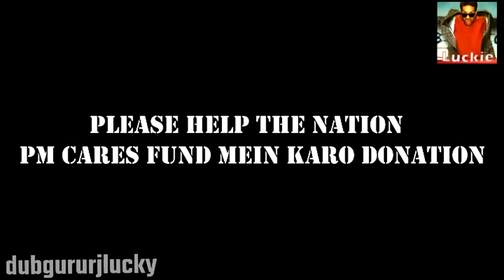CORONA TALKS | MODI & JINPING | FUNNY DUBBING